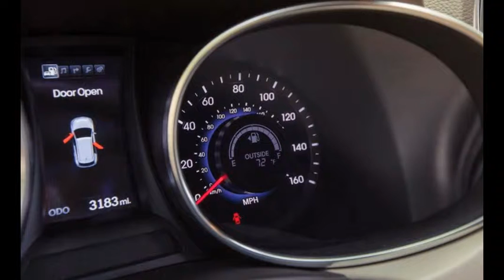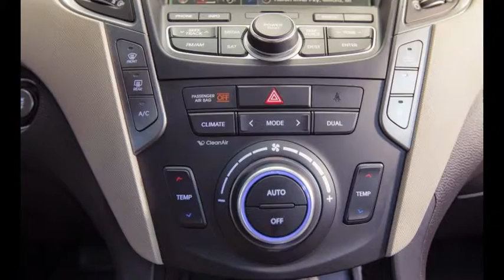The Hyundai Santa Fe Limited AWD (2013)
Specifications :

VEHICLE TYPE: front-engine, front- or 4-wheel-drive, 7-passenger, 5-door wagon

PRICE AS TESTED: FWD, $36,980; AWD, $38,730 (base price: FWD, $33,945; AWD, $35,955)

ENGINE TYPE: DOHC 24-valve V-6, aluminum block and heads, direct fuel injection

Displacement: 204 cu in, 3342 cc
Power: 290 hp @ 6400 rpm
Torque: 252 lb-ft @ 5200 rpm

DIMENSIONS:
Length: 193.1 in
Curb weight (FWD/AWD): 4161/4318 lb

Standing ¼-mile: 15.8 sec @ 91 mph/15.9 sec @ 90 mph
Top speed (drag limited): 128/130 mph
Braking, 70-0 mph: 179/176 ft
Roadholding, 300-ft-dia skidpad*: 0.75/0.76 g

FUEL ECONOMY:
EPA city/highway driving: 18/24-25 mpg
C/D observed (FWD/AWD): 19/19 mpg
*Stability-control-inhibited.